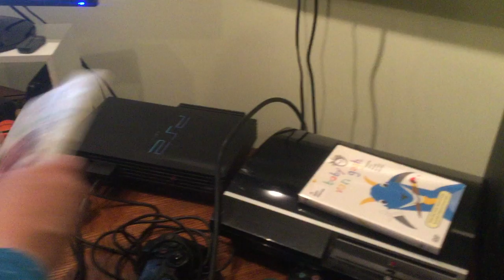jax car wash